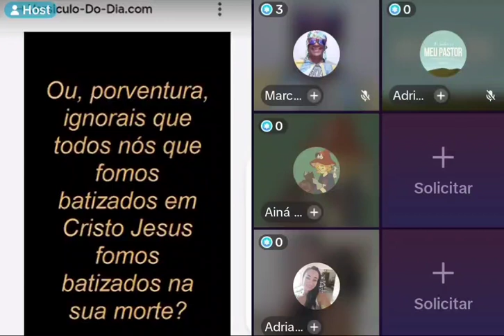LIVES TIKTOK - APÓSTATAS PARTE 1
Vejam o que acontece quando um monte de APÓSTATAS se reúne em live do TikTok.